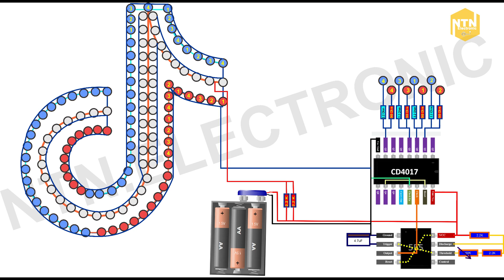Hướng dẫn làm Tiktok LED để bàn (How to make Tiktok LED on your desk)